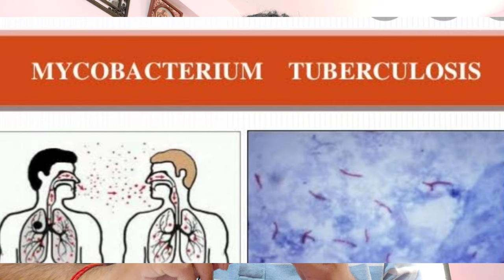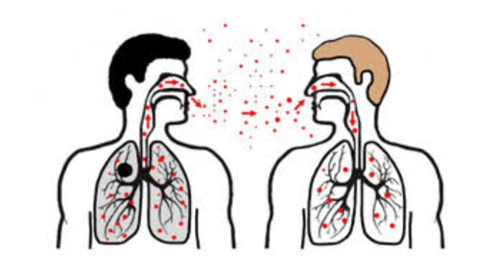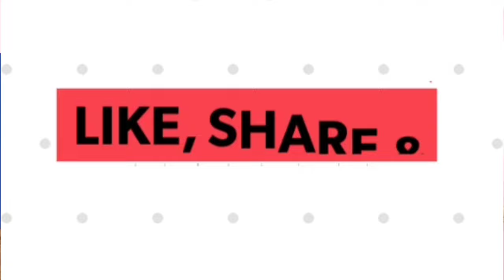What is Tuberculosis Cause Types and How it Spread ( in Hindi )